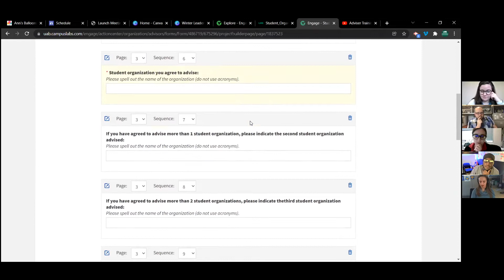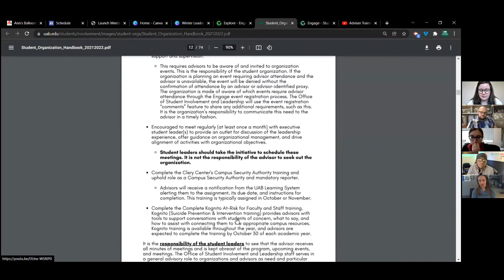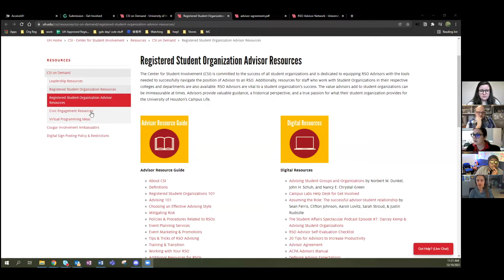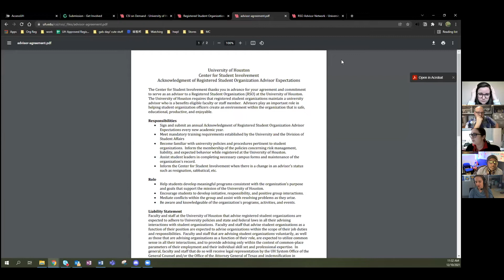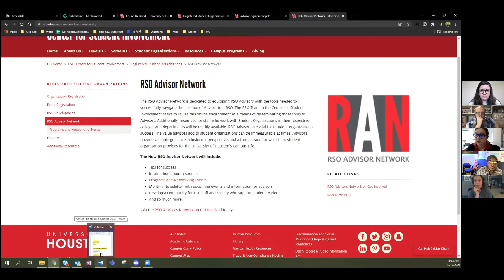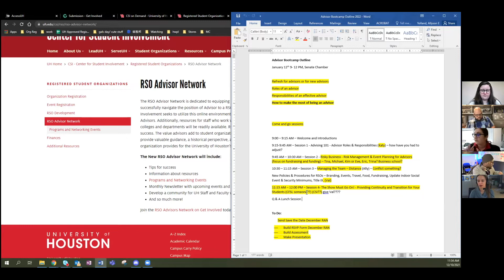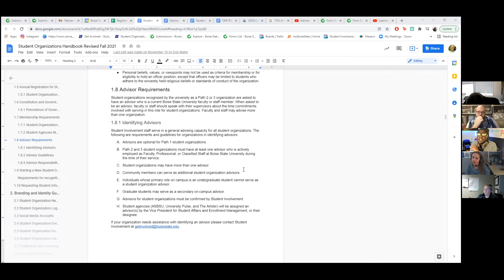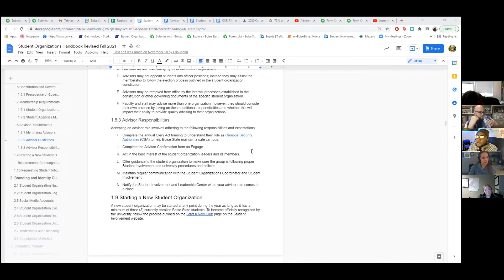Advisor Training Resources Discussion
Below are some resources mentioned in the discussion!